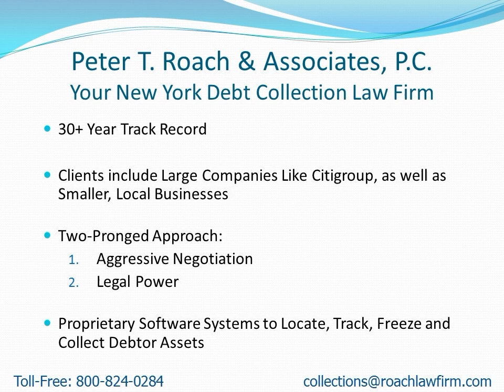Collection Attorneys Near Hagaman NY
- Attention: Hagaman, NY Residents: Learn how to find a collection attorney to quickly recover your money.